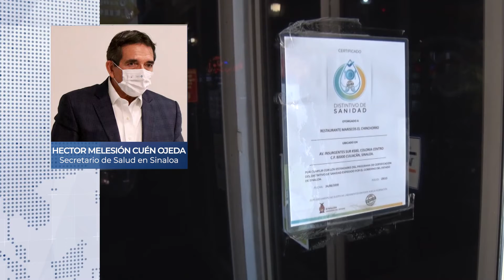SSA CANCELACION CRUCEROS 2